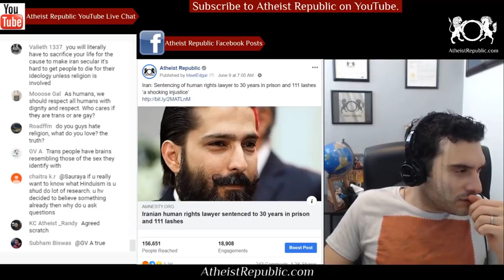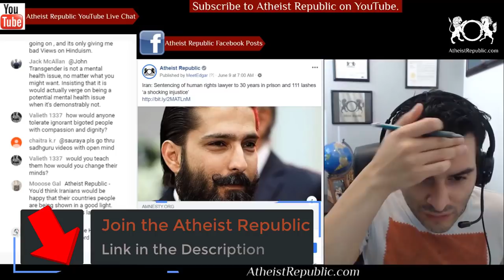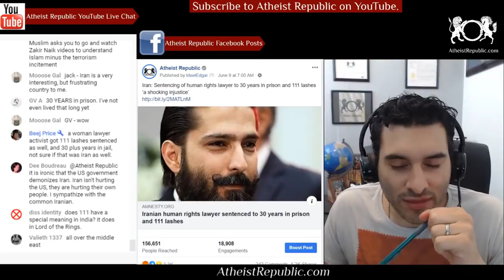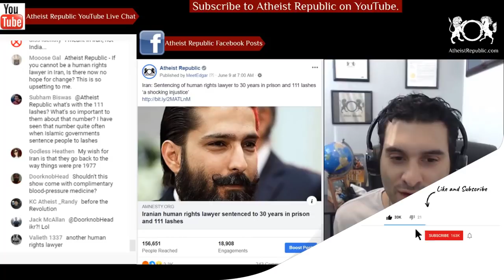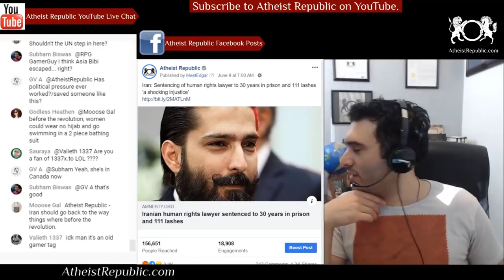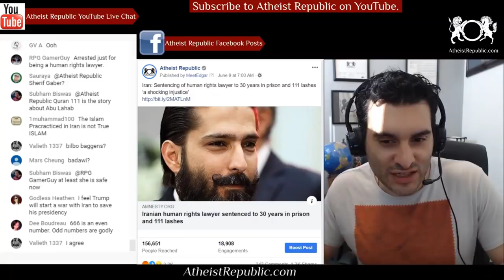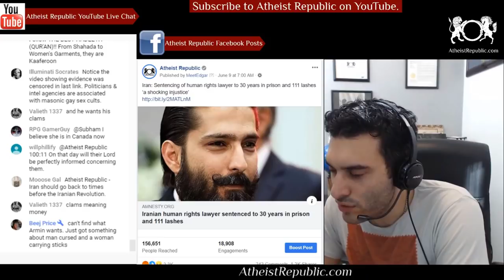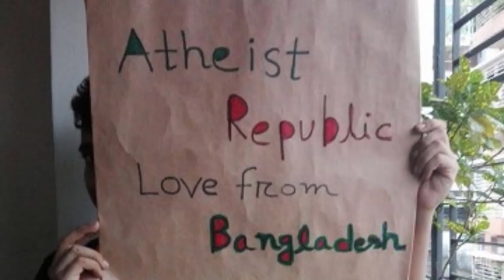Iranian Human Rights Lawyer Gets Prison and Lashes 👨‍⚖️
Responding to the news that Iranian human rights lawyer Amirsalar Davoudi has been sentenced to 30 years in prison and 111 lashes for his human rights work, including publicizing violations through a channel he set up on the Telegram mobile messaging app and giving media interviews, Amnesty International’s Research and Advocacy Director for the Middle East and North Africa, Philip Luther, said: “This shockingly harsh sentence is an outrageous injustice. Amirsalar Davoudi is blatantly being punished for his work defending human rights. “With this sentence, Iran’s authorities have demonstrated that human rights lawyers in Iran today are effectively treated as enemies of the state and that the authorities will go to any lengths to deny individuals in detention access to justice.”

Source: Iran: Sentencing of human rights lawyer to 30 years in prison and 111 lashes ‘a shocking injustice’
Location: Iran